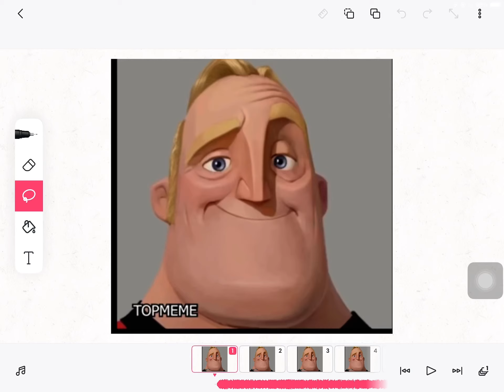Mr.Incredible Becoming uncanny